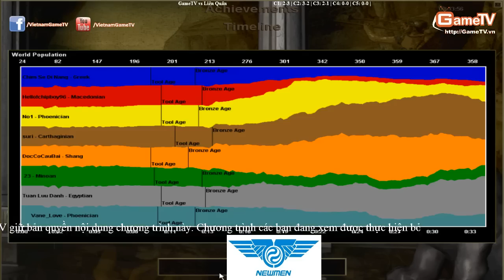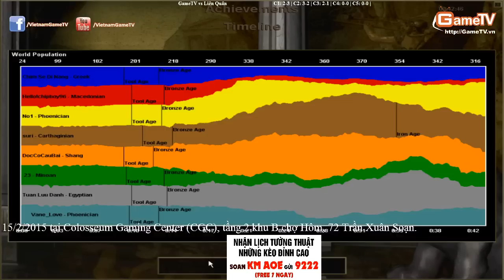GameTV vs Hà Nội + Hehe ngày 18-1-2015 C3T5